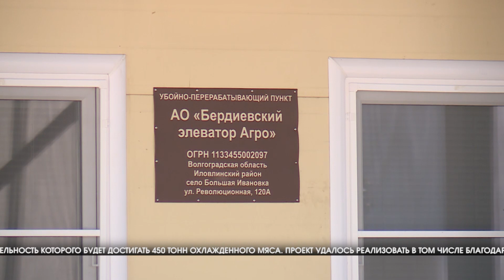В Волгоградской области появится многопрофильное животноводческое предприятие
В рамках рабочей поездки губернатор Волгоградской области Андрей Бочаров посетил многопрофильный животноводческий центр в Иловлинском районе. На предприятии разводят высококлассный племенной молодняк крупного рогатого скота.